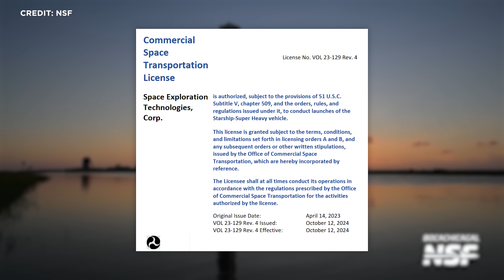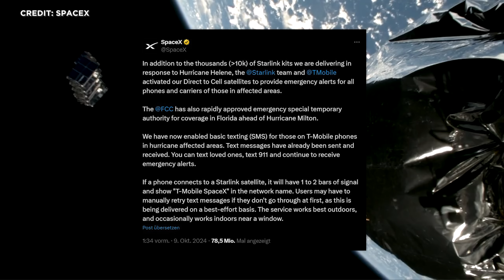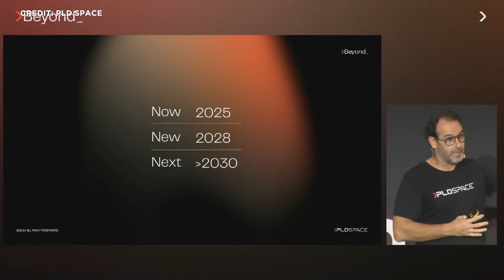Raumfahrt-News: IFT5 SpaceX Starship Raketenstart, RocketLab Mars Sample Return, PLD Space Crew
SpaceX gelingt erneut das Unmögliche: Starship-Start Nummer 5: die beeindruckendste technische Meisterleistung, die ich je live gesehen habe. SpaceX bekommt Notfallzulassung für Starlink-Handyfunk wegen Hurricane Milton. Falcon 9 startet Asteroiden-Mission Hera für die ESA. Rocket Lab wurde nun für Mars Sample Return nachnominiert und das spanische PLD Space stellt große Raketenfamilie und Crew-Kapsel vor.
Das und noch mehr schauen wir uns heute an. Herzlich Willkommen heute aus Speyer! Die Geburtstagsparty von SENKRECHTSTARTER, der Raumfahrt-Kanal im deutschen Sprachraum!